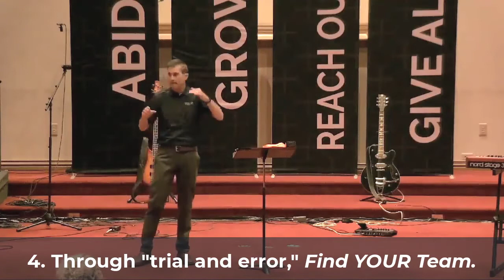2021-08-22 Renew Church Waco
Renew Church Waco, 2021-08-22, message by Pastor Wayne Williams at the 9:45 AM service: Shift—Reach Out to Others